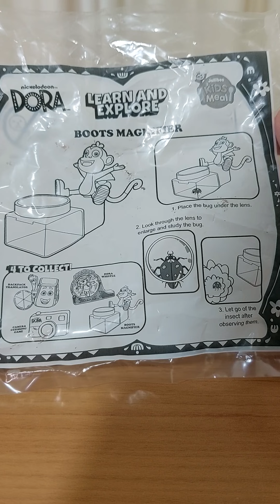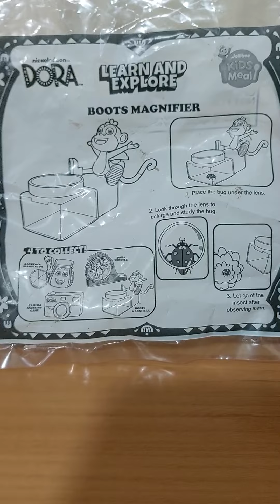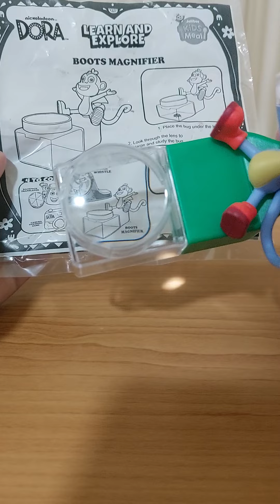Jollibee DORA Boots Magnifier Collectibles September 2024 Unboxing